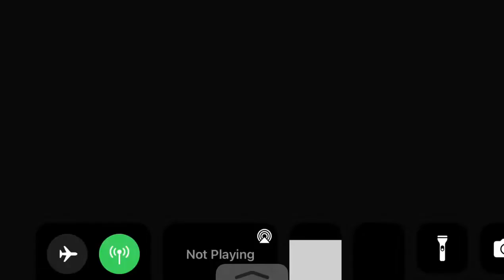The Idolm@ster Million Live Lacrima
My take of Lacrima with Chihaya Rio and Miya in her new hairstile. I wanted to use white dresses for this song and since I only had Rio's wedding dress I had to use that for her.

OG singer are: Julia Reika & Sayoko